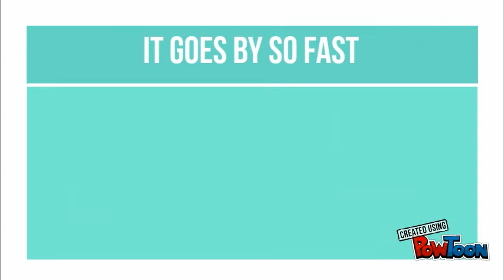Cira, Kira y Pedro Cumple update